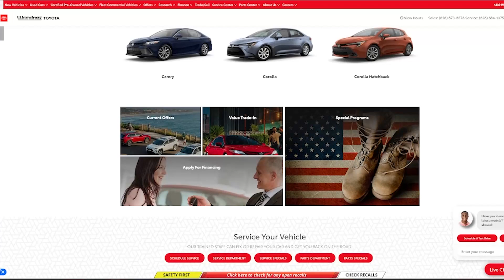Cultivating Genuine Care: Transforming Customer Service with Martha Alvarado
Brooke C Furniss is joined by Martha Alvarado, the BDC Director at Wondries Toyota. Together emphasizes the importance of instilling genuine care and empathy into one's genes. She introduces the concept of LACE (Listen, Ask questions, Confirm, Educate) as a framework for showing customers that you care about their needs. Martha believes that cultivating a culture of genuine care has a domino effect on customer relationships and overall business success. She highlights the significance of observing and correcting behavior, as well as the essentiality of customer connection.

Martha encourages individuals to slow down and personalize their approach, taking ownership of customer relationships. She values employees for better customer service and advocates for creating a positive work environment.

Martha emphasizes the importance of demonstrating value through real facts and adjusting targets during culture change. Her ethos is centered around finding a way to help others and making a positive impact through genuine care and empathy.

This enlightening conversation promises to inspire change and re-evaluate traditional business norms.

Key Takeaways:
1. Cultural Change: Prioritizing cultural change in a business, starting from the top, can enhance both internal relations and customer interactions.

2. Overcoming Resistance: To encourage change, especially in upper management, use real examples and facts. Sometimes, experiencing the downsides of resisting change can be enlightening.

3. Targets vs Customer Care: While sales targets are important, genuine customer care should not be compromised. Temporary adjustments to targets may be necessary during the culture shift, but in the long run, improved customer care can boost sales and loyalty.

Timecodes
02:07 - Authentic care is crucial.
09:25 - Importance of observing and correcting behavior.
15:29 - Customer connection is essential.
19:01 - Slow down and personalize your approach.
21:13 - Take ownership of customer relationships.
26:00 - Value employees for better customer service.
35:36 - Creating a positive work environment.
40:35 - Demonstrate value through real facts.
45:23 - Adjust targets during culture change.
49:19 - Consider facts and feelings together.
51:55 - Learning languages can be challenging.
56:51 - Find a way to help.